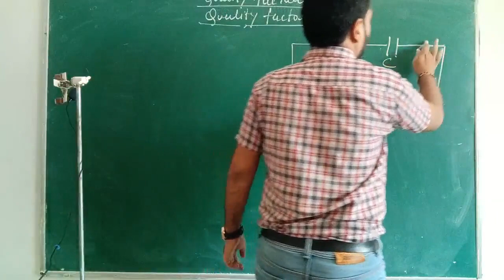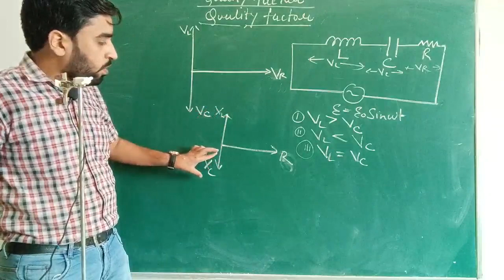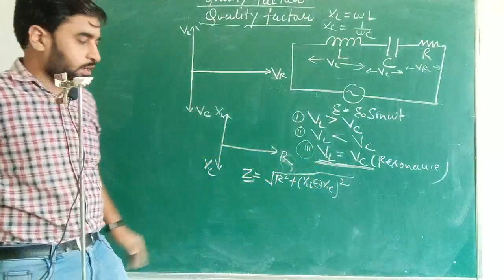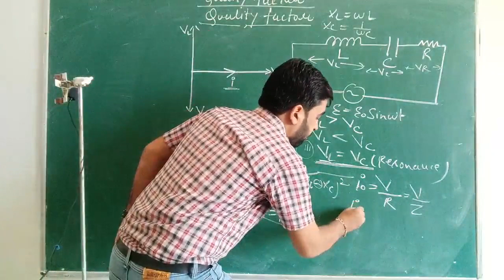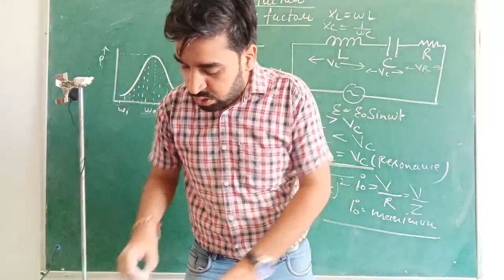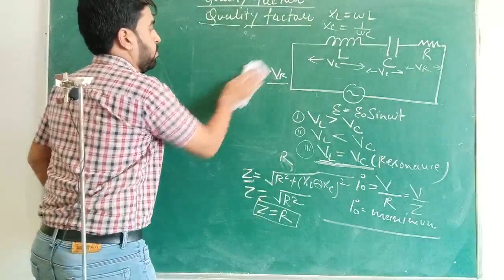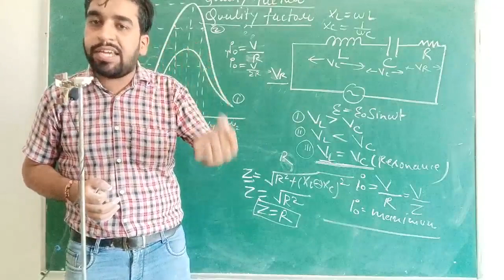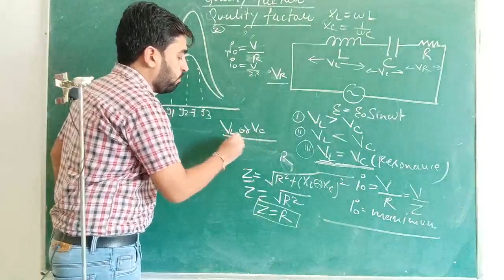CLASS 12 Physics ( Quality factor or Sharpness of Resonance)